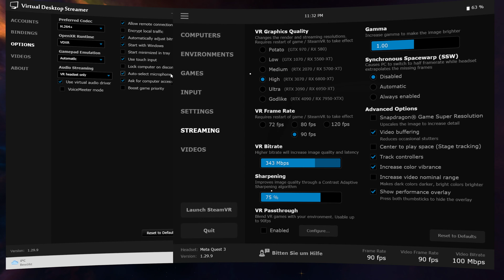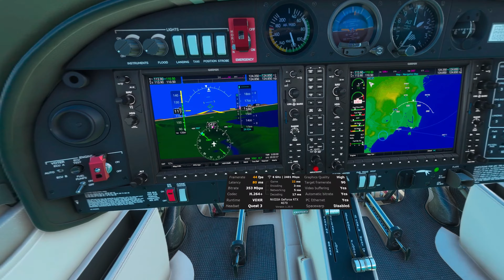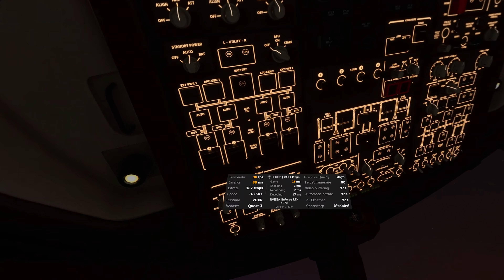Flight Simulator in VR // Meta Quest 3 + RTX 4070 | PCVR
Nvidia RTX 4070 FE
AMD Ryzen 7 7800X3D
ASUS TUF Gaming X670E-Plus WIFI
G.Skill Trident Z5 2x16GB, 6000 CL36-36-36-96
Custom water cooled (CPU) - MO-RA 360, EK-Quantum Velocity Full Nickel

🥽 Meta Quest 3
Resolution per eye:
VD Medium 2016 x 2112
VD High: 2496 x 2592
Graphics Preset: Medium
Dynamic Bitrate ~ 350 Mbps, 6 GHz Wi-Fi (TP-Link Deco XE75 Mesh, 2402 Mbps)

00:00 Settings
00:21 Naples | VD High
02:57 Lofoten Islands | VD High
04:47 New York | VD High
08:03 Vienna | VD High
10:25 Settings
10:34 Lofoten Islands | VD Medium
12:21 New York | VD Medium

CPU: stock
GPU: rBAR enabled
OS: Windows 11

🎥 Recorded with dual PC Setup (No FPS loss)

📊 Overlay - Virtual Desktop

📜 Channel information
Let's play!